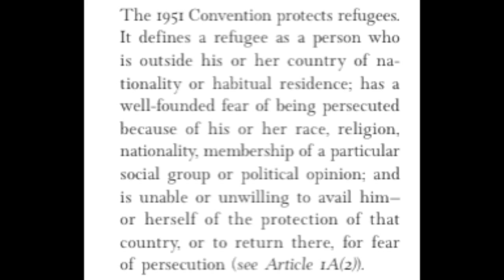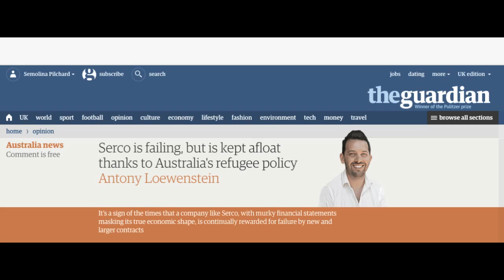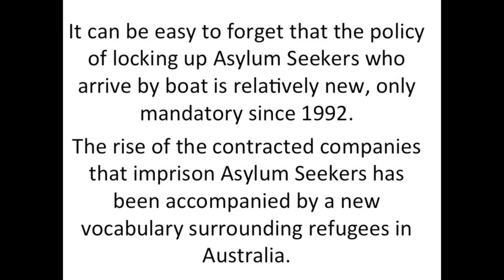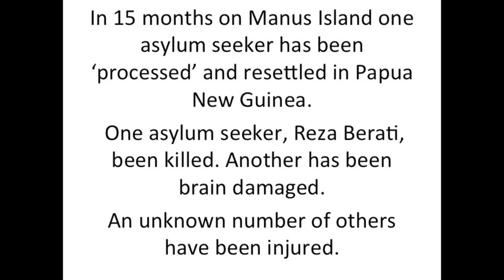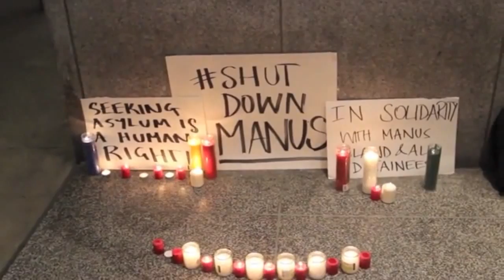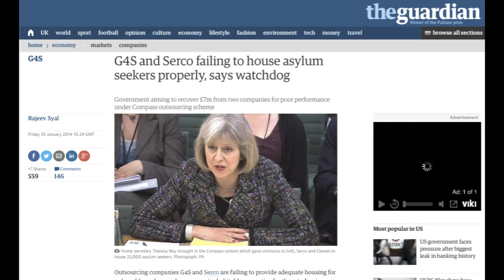An Australian's Response to Russell Brand on Refugees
*NSW government thinking of subtracting SERCO for private prisons in NSW

* Boat arrivals since Abbott's pushing back the boats policy ("Operation Sovereign Borders")

*Serco and G4S run housing for refugees in the UK